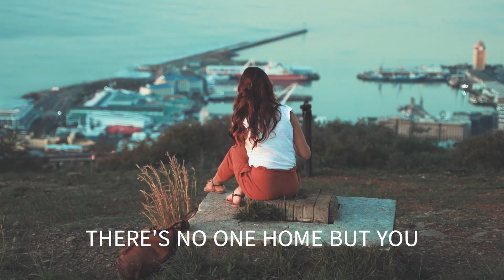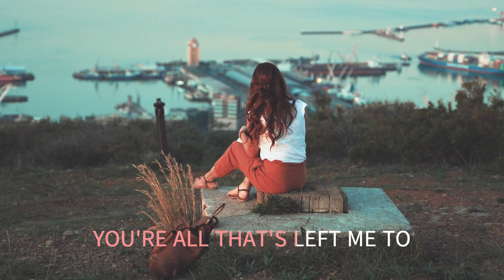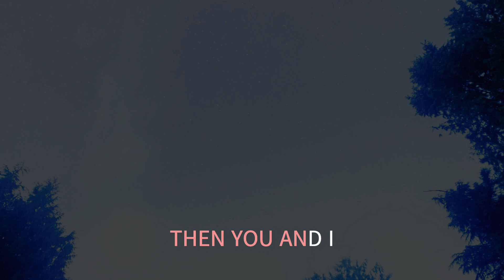IF THE LETTERMEN GARY PIKE, SOLO WITH SING ALONG LYRICS